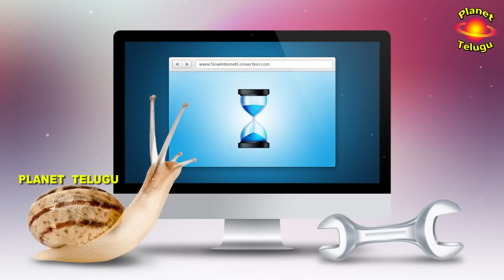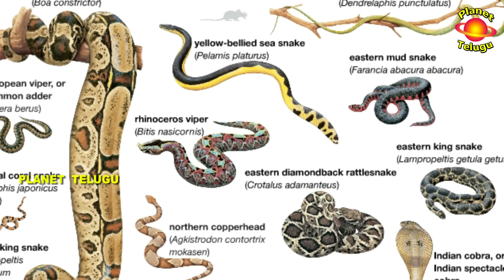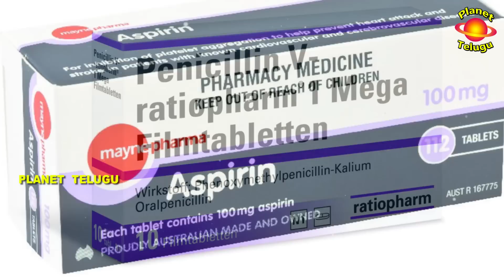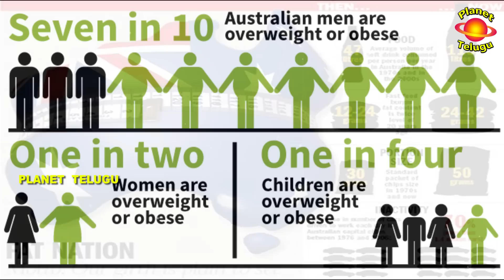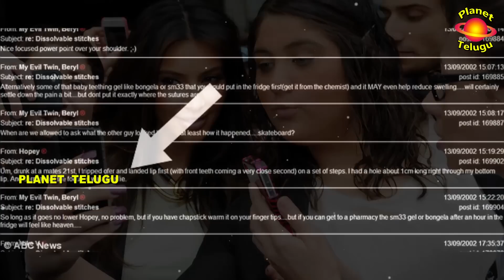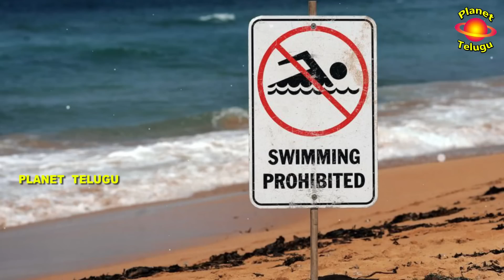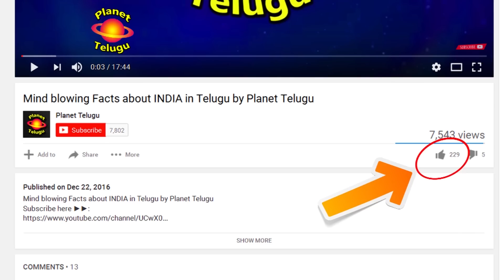Australia Most Amazing Facts in Telugu by Planet Telugu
In this video we discuss about Ukraine  country.